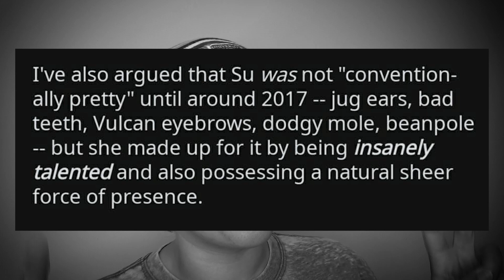Suuphobia -- A Rant (Babymetal)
I normally don't get involved in these things but I felt compelled to say something. Apologies for the language.

Also, my pronouns are they/them ☺️ Thanks!